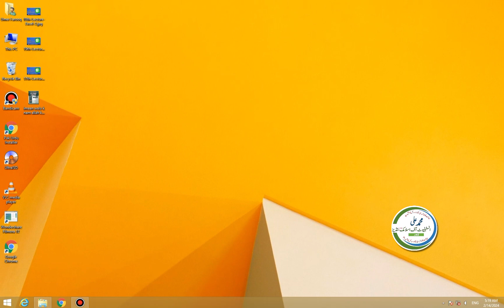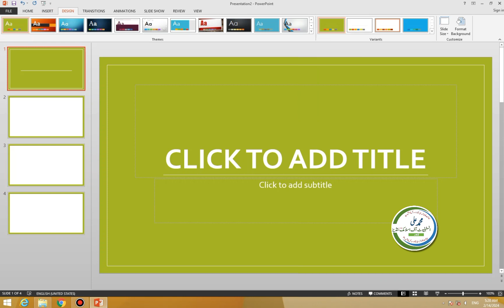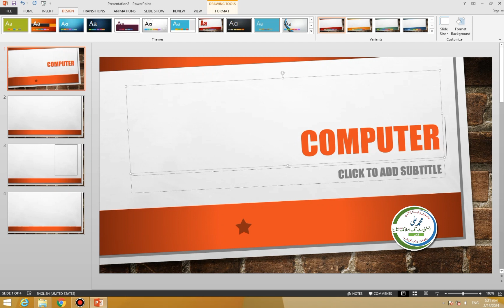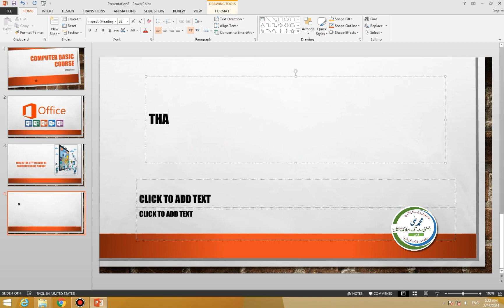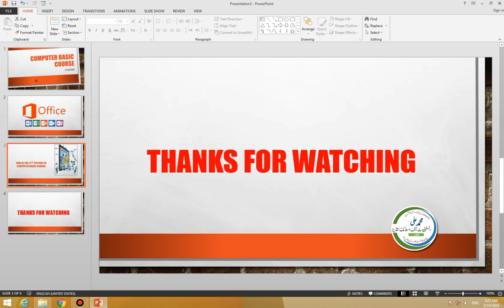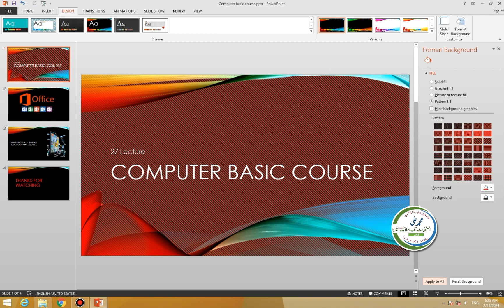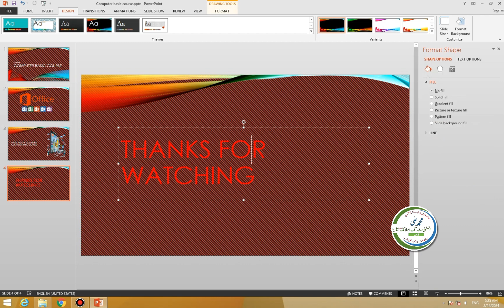27th Lecture Powerpoint 2nd Computer Basic Course MAIOIS